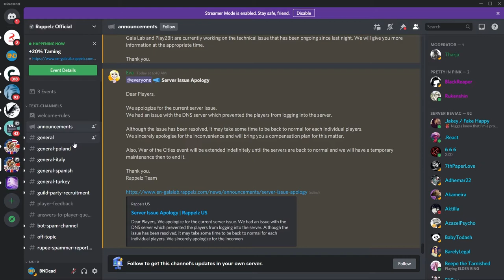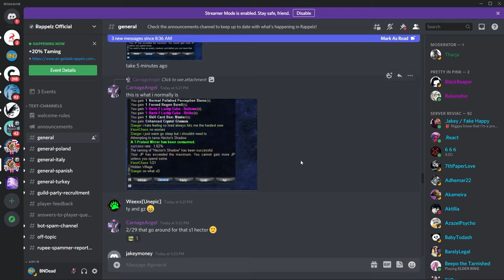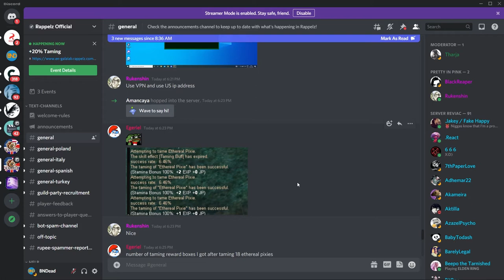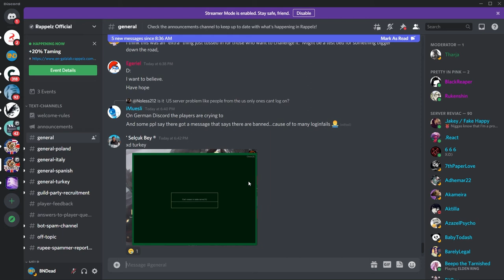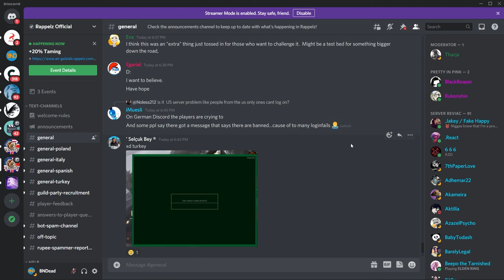Rappelz News Special Edition: March 2022 - Events and Server Issues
Please Read the Update and Work-around:
The DNS server went ape-shit and caused the issue of players not being able to log on except sporadically here and there. One my co-workers who's husband works as a Dev somewhere and have 2 internet providers figured out the DNS thing.  They could hit RZ on one ISP, but not the other. Posted that in the Mod room and moments later one of the Gala staff figured it out the DNS server went ape. As per the notice, it will take a bit for the reset to propagate to all the players.

Also this was posted how to help solve the meanie greenie:
Some player posted this solution and worked for some.
On Windows: type cmd in search, open that, you will see a console: type „ipconfig /flushdns“ without quotes and hit enter. If it’s not working restart the router
Command prompt run it as admin
Type:
ipconfig/flushdns.
If it doesn’t work restart router ,all this steps work from time to time  not always working.
Cash shop also worked after this .

Rappelz is a free-to-play massively multiplayer online role-playing game. The game is developed by the Korean company Gala Lab, formerly flavor. It is published in Europe and North America by Way2Bit Co. Ltd. in English, French, German, Italian, Polish and Turkish, on their Bora Island games portal.